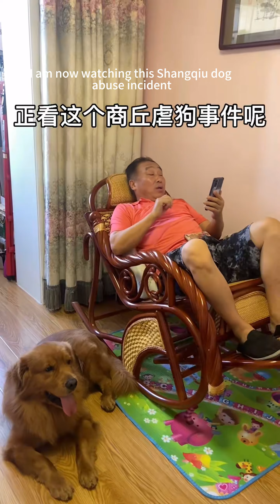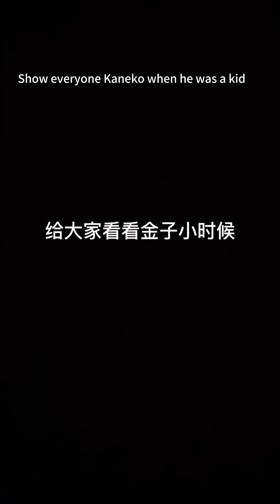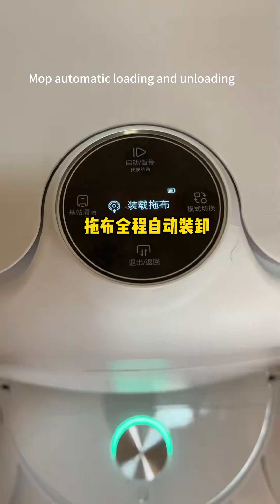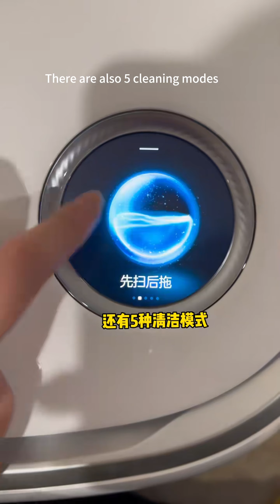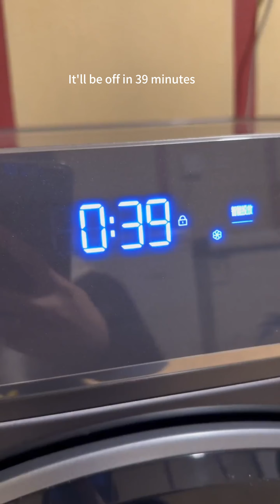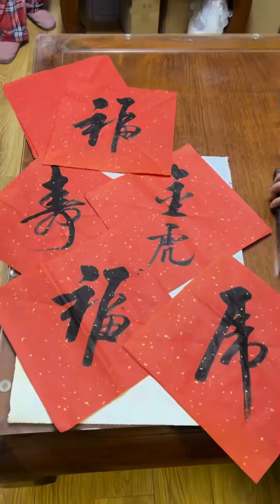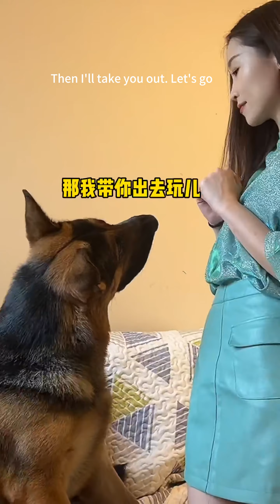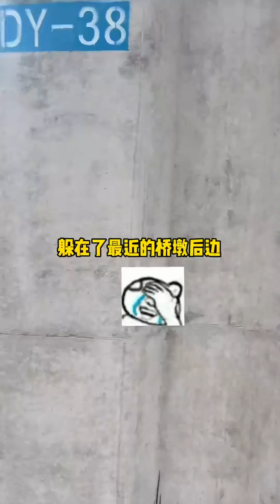財迷金子：姥爺用大紅包換金子玩具娃娃，再往回拿可要了金子的命【憨憨金和帥帥銀】